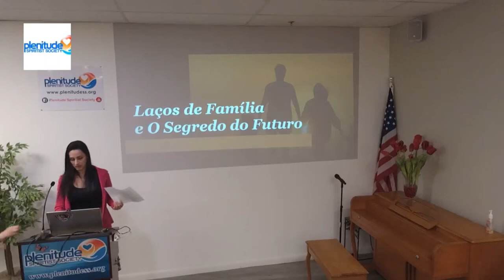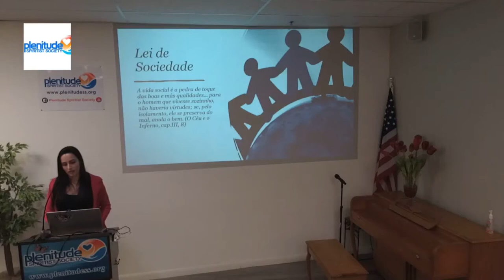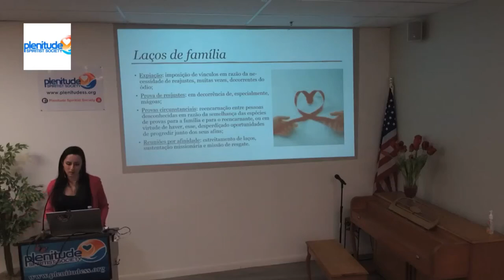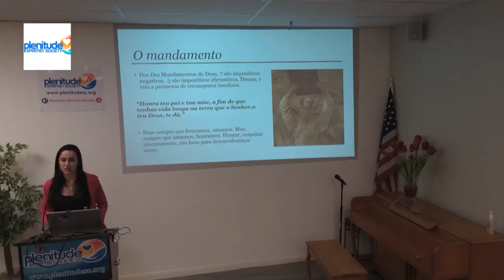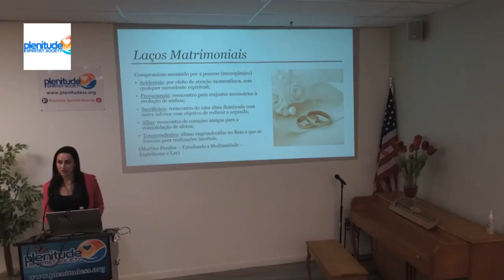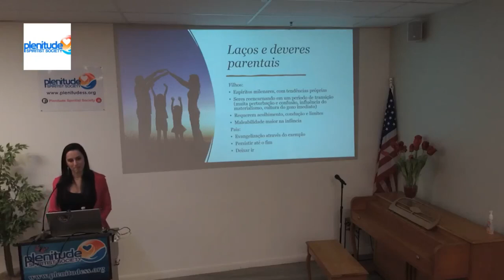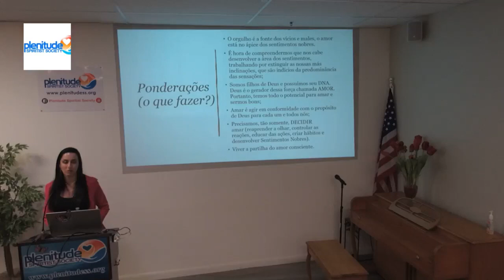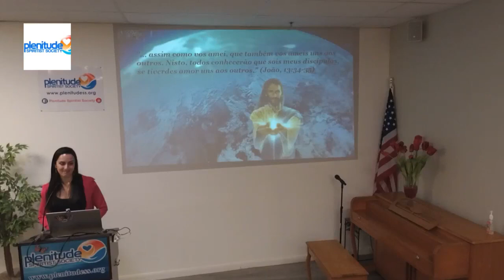Laressa Guimaraes - “Laços de Família e o Segredo do Futuro”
Palestra com Laressa Guimaraes realizada em 25 de Fevereiro de 2022

Tema: “Laços de Família e o Segredo do Futuro”